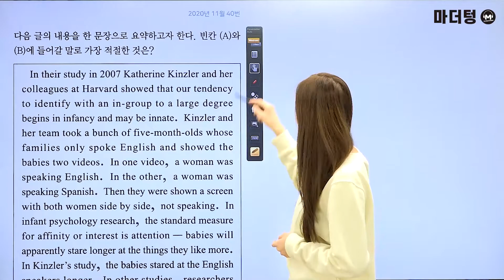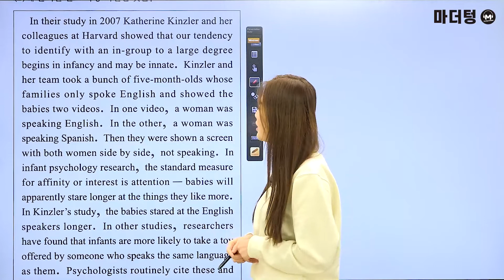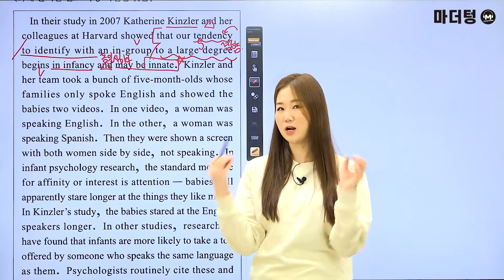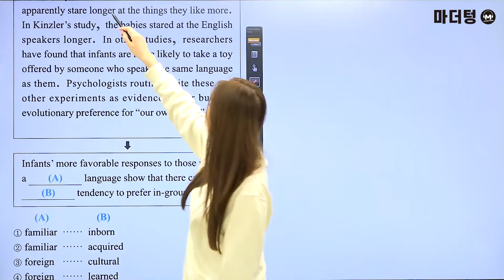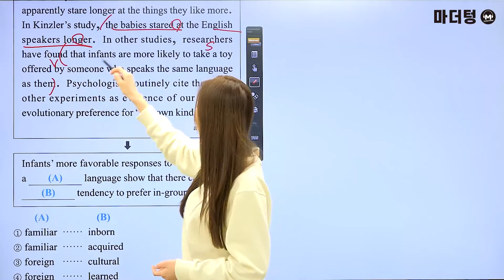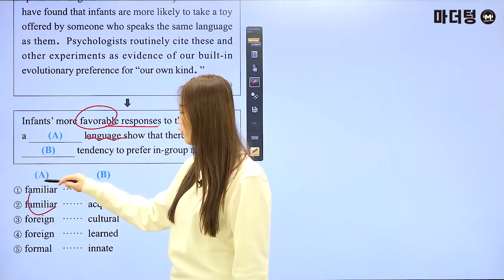[마더텅] [학평기출 고1영어 독해] 2020년 11월 40번 (해설 : 오현진 선생님)